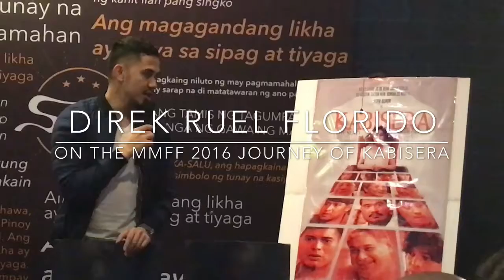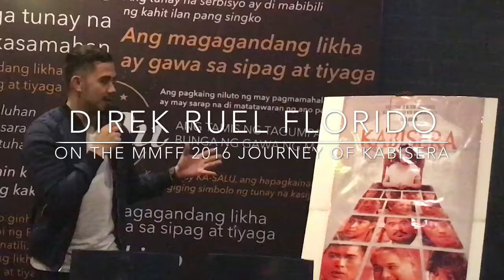Director Real Florido on the journey of Kabisera in the 2016 MMFF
According to the Kabisera director Real Florido that they are happy to be included in the 2016 Metro Manila Film Festival. Aside from being a family drama with The Superstar Nora Aunor, direk Real positioned her as the mother that will take control in a family that in the edge of falling apart.